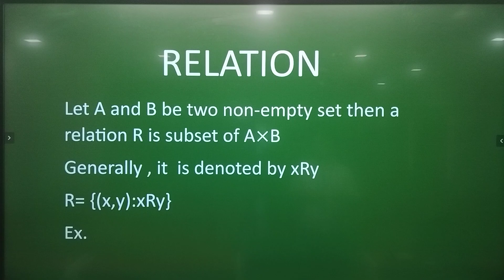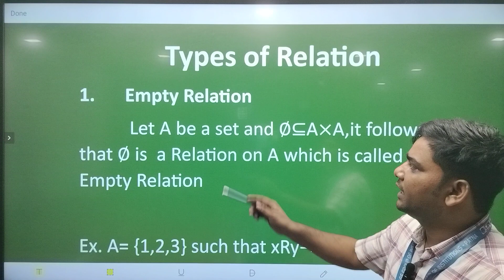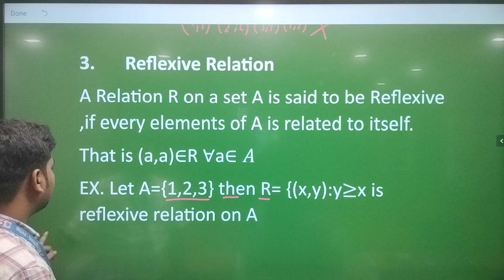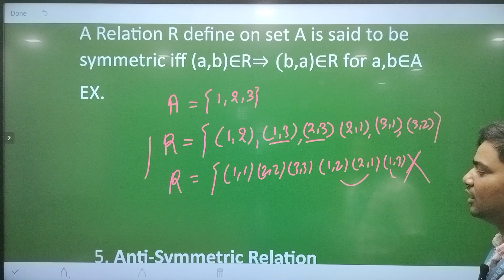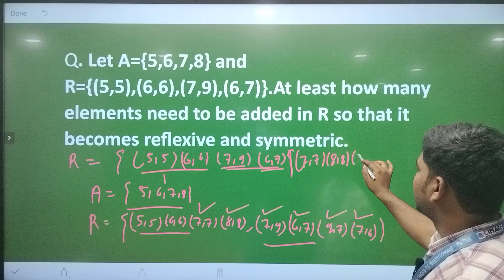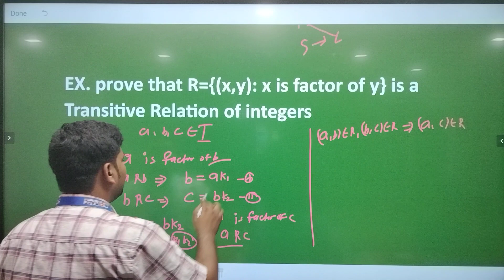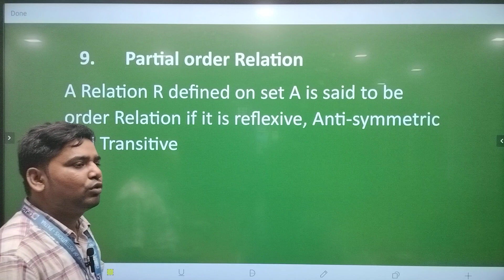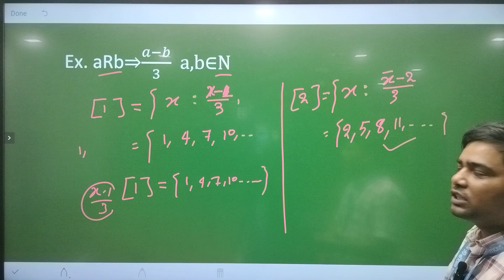RELATION in 45 mins || Complete Chapter || Reflexive | Symmetric | Transitive | Equivalence Relation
BCA Course
BBA Course
BBM College
BBA College
BCA College
AKU Patna
Aryabhata University
PPU
Patliputra University
BBM Course
BBM Course in Patna
B.Sc-IT Course
B.Com
PGDM Course